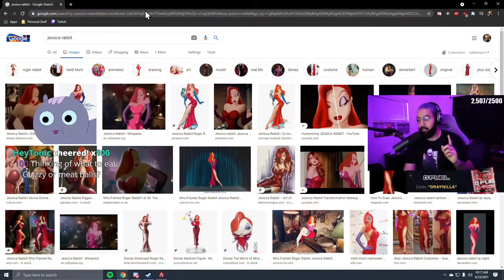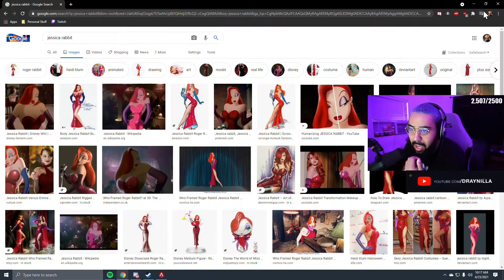NOKOKOPUFFS ON WHAT SEASON 9 WILL BE LIKE ! - NEW Apex Legends Season 8 Funny Epic Moments #100